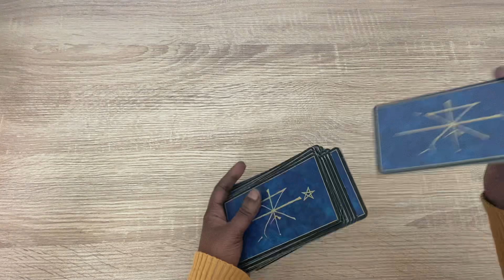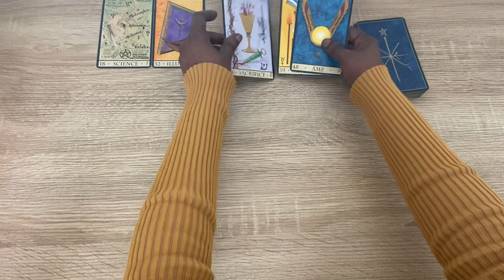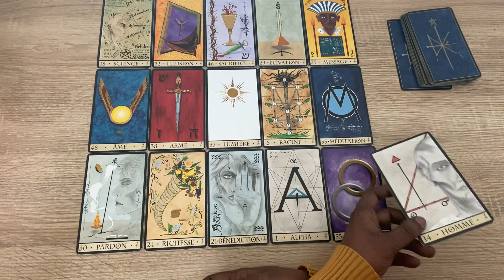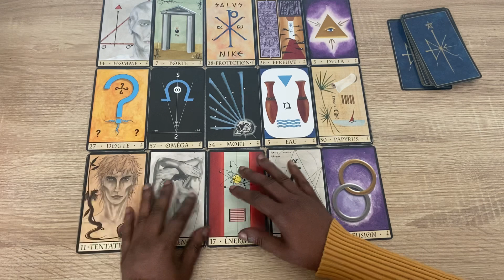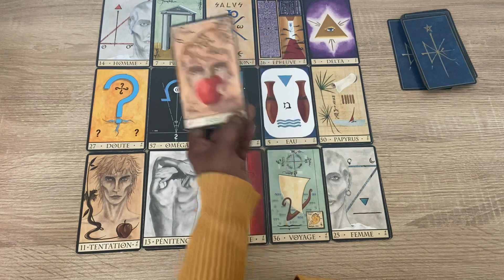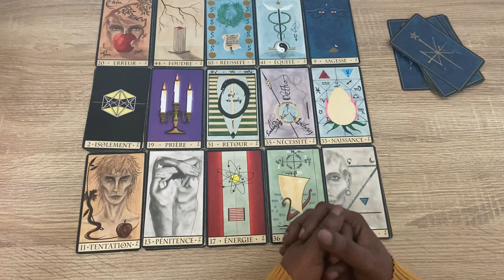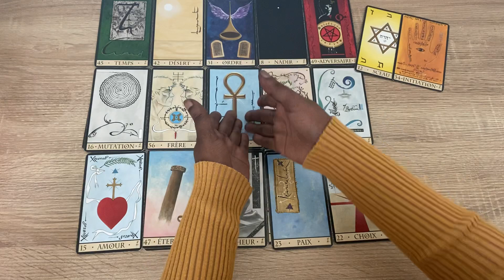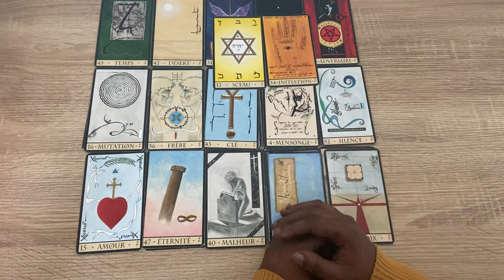Personne ne vous ressemble 🦋🌹 Vous êtes unique 🎈